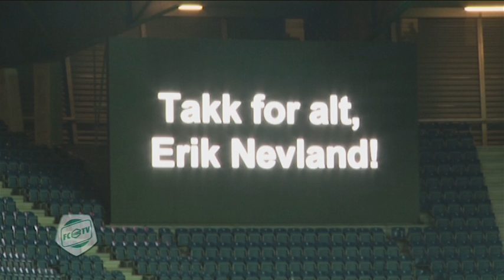Geslaagde reis naar Nevland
Afgelopen zondag speelde oud-FC Groningen spits Erik Nevland zijn laatste wedstrijd in het betaalde voetbal. Met zijn ploeg Viking FK versloeg hij Valerenga met 2-1. Annelies Hemeltjen ging namens FC Groningen TV met ruim dertig FC Groningen supporters mee naar Stavanger om bij het afscheidsduel van Nevland aanwezig te zijn. De organisator van de reis, oud-FC Groningen speler Henk de Haan, had de eer om het laatste shirt van Nevland in ontvangst te mogen nemen.